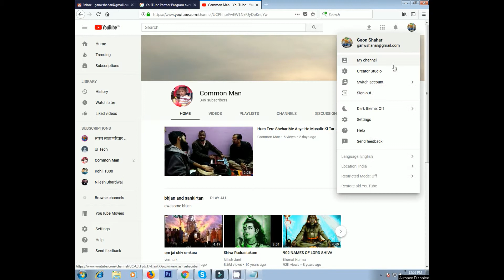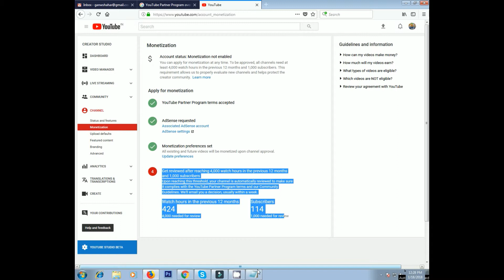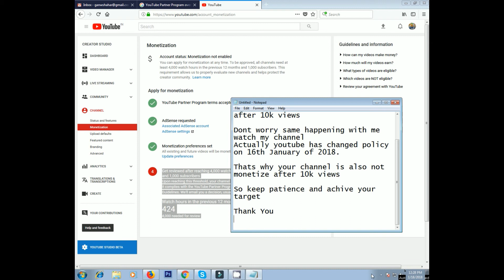Get reviewed after reaching 4,000 watch hours in the previous 12 months and 1,000 subscribers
Youtube new Monetization Policy | YouTube New Monetization Rules 2018 | On January 16, 2018, we announced new eligibility requirements for the YouTube Partner Program. Once a channel reaches 4,000 watch hours in the previous 12 months and 1,000 subscribers it will be reviewed to join the program. Get more details on the YouTube Creator Blog.